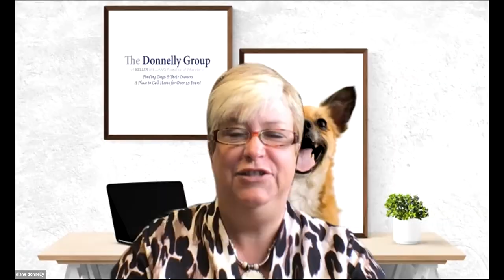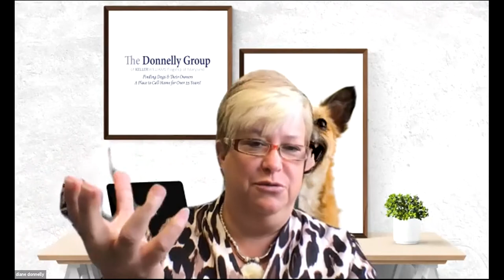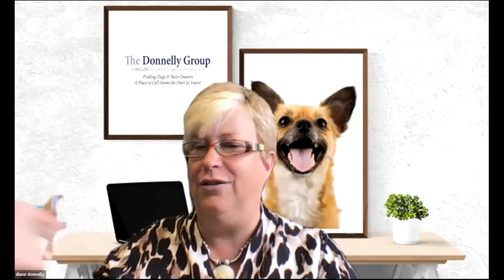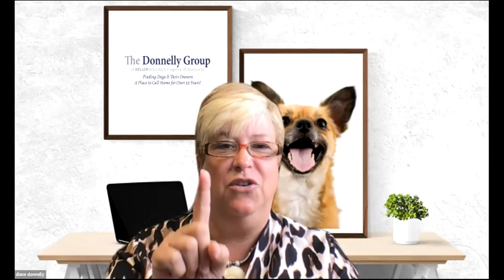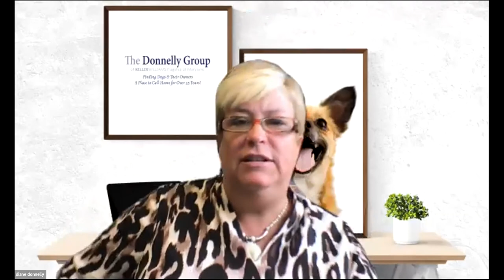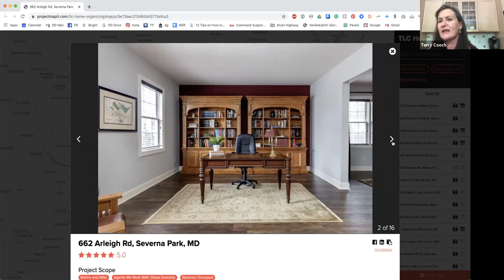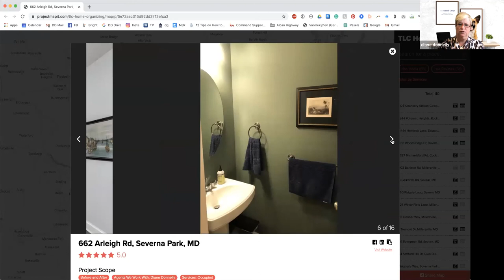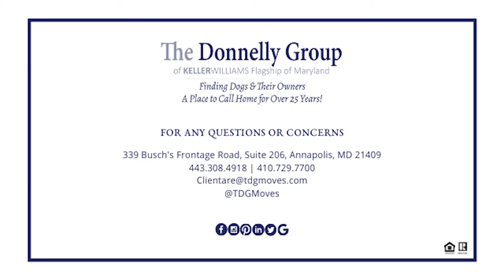Facts Not Fear Series: Home Staging & Organizing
A staged home will sell for 17% more on average than a non-staged home, and 95% of staged homes sell in 11 days or less. That is statistically 87% faster than non-staged homes. If you're interested in learning how to stage and organize your home and get top dollar when selling, tune in!

The Donnelly Group of Keller Williams Flagship of Maryland
231 Najoles Road, Suite 100, Millersville, MD 21108